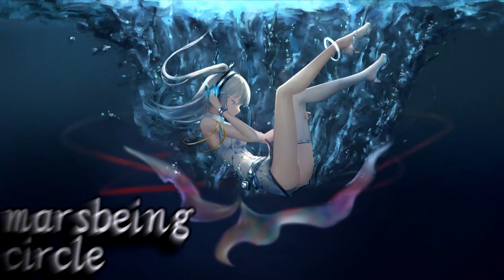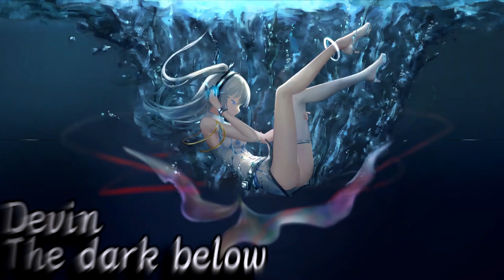Sinking Deeper | Atmospheric Chill Mix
A collection of deep atmospheric chill music featuring : Garage , Breakbeat , Downtempo & Future Garage.

Tracklist:

00:00 Marsbeing - Circle
02:40 Jamesjamesjames - My purple iPod nano (Oden & Fatzo remix)
05:51 Bensley - Dream on
07:49 Nevaeh - Fractal
10:13 Glimpse & Madi Larson - Until it falls apart
13:15 Kori - Safe at last Ft. Elle Chante
15:49 Enzalla - Cobalt
18:17 Exit strategy & Kori - Dreamgate
20:16 BeatmakerKelz - Gaze
22:54 Affinity - 1995
25:57 Kosh Anade - Moon
30:18 Four tet - Unicorn (Monotrone remix)
34:08 Direct & Cloudnone - Further
37:15 Maribou State - Wallflower
40:47 Cod3x - Small chestnut ally
42:50 Devin - The dark below
46:50 Shamanic Technology & Dusko - Miyamoto
51:01 EnnoaeON & Rhino Betatron - Countervail

Music selected and mixed by Blur_Beez

I do not claim ownership of any of these individual music tracks. This mix is for personal use and i do not intend to commercialize these mixes.